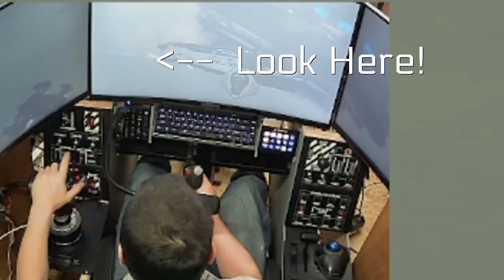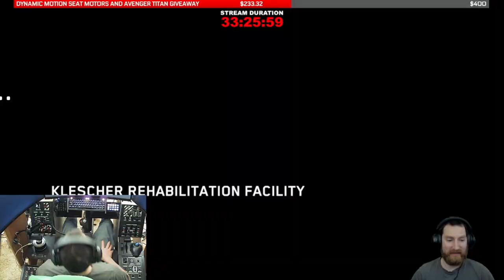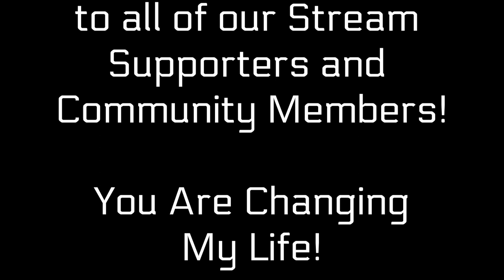2021 Twitch Highlights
Highlights from Twitch.tv/TripRodriguez for the year 2021